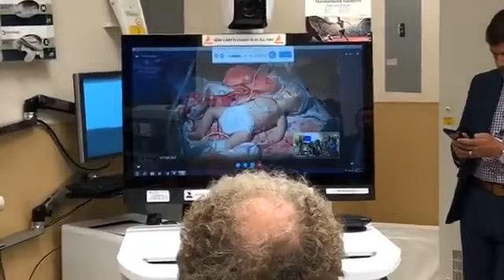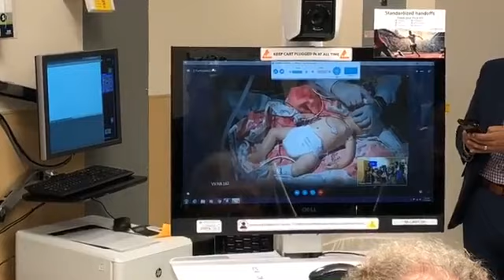Telehealth demonstration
Demonstration of innovation in health care that saves lives, increases access to care, and reduces costs